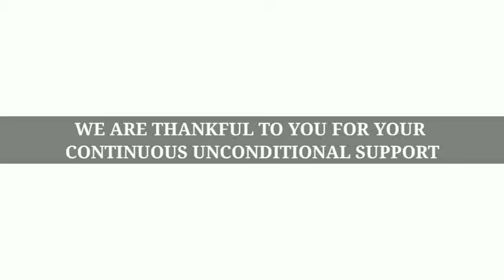SAVE TREE SAVE LIFE